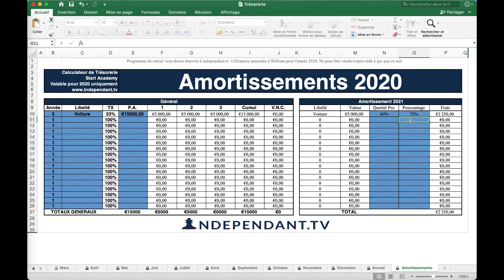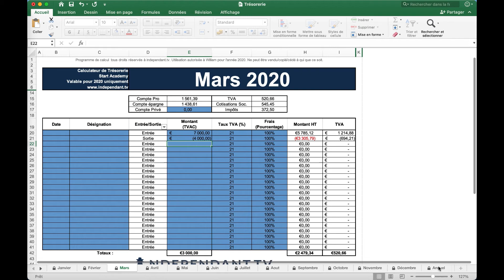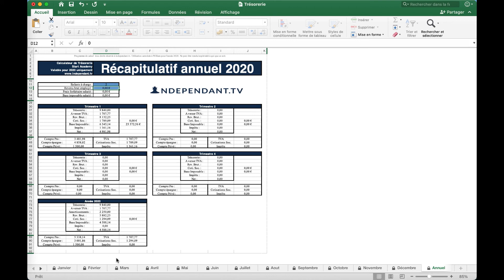Comment calculer mon salaire net d'indépendant ?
Le travailleur indépendant vit souvent un flou artistique quand il s'agit de son salaire net.
En plus de cela, devoir conserver un certain montant pour payer la TVA, ses cotisations sociales et ses impôts dans 18 à 36 mois est une sensation inconfortable.
C'est à ce flou artistique et à cette sensation inconfortable que nous répondons en vous proposant notre calculateur.
Regardez cette vidéo qui vous explique comment il fonctionne.